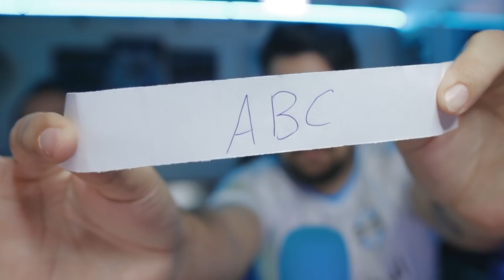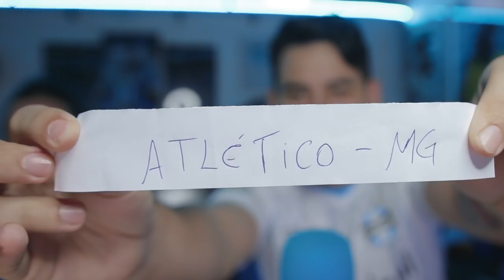SIMULEI O SORTEIO DAS OITAVAS DE FINAL DA COPA DO BRASIL!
SIMULAMOS O SORTEIO DA COPA DO BRASIL QUE IRÁ OCORRER AMANHÃ DIA 22 ÀS 16h aqui no canal!